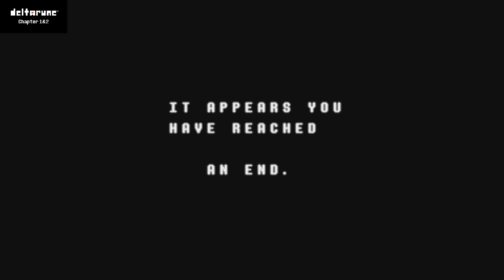Attempt Set #2 (Jevil Final)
If I didn't notice he was tired at the end I probably would've kept going